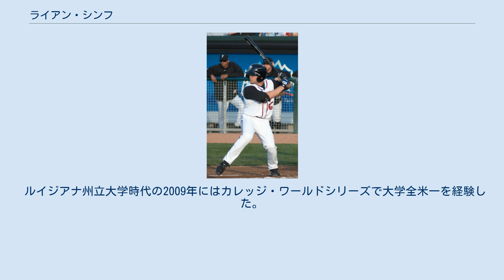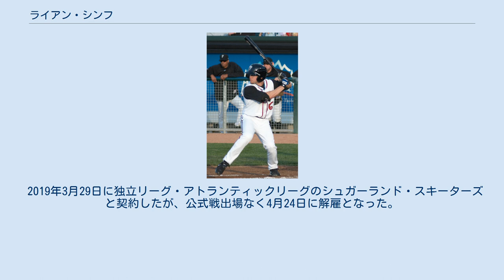ライアン・シンフ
ライアン・マイケル・シンフ（Ryan Michael Schimpf , 1988年4月11日 - ）は、アメリカ合衆国・ルイジアナ州セントタマニー郡コビントン出身のプロ野球選手（内野手）。
右投左打。
 ルイジアナ州立大学時代の2009年にはカレッジ・ワールドシリーズで大学全米一を経験した。
この時のチームメイトにはDJ・ルメイユやルイス・コールマンらがいる。
 A級ランシング時代(2010年4月14日) 2009年のMLBドラフト5巡目（全体160位）でトロント・ブルージェイズから指名され、プロ入り。
契約後、傘下のルーキー級ガルフ・コーストリーグ・ブルージェイズとA-級オーバーン・ダブルデイズでプレーし、2球団合計で36試合に出場して打率.293・3本塁打・14打点・5盗塁の成績を残した。
 2010年はA級ランシング・ラグナッツとA+級ダニーデン・ブルージェイズでプレーし、2球団合計で110試合に出場して打率.237・8本塁打・52打点・14盗塁の成績を残した。
 2011年はA+級ダニーデンでプレーし、57試合に出場して打率.240・10本塁打・36打点・2盗塁の成績を残した。
 2012年はA+級ダニーデンとAA級ニューハンプシャー・フィッシャーキャッツでプレーし、2球団合計で129試合に出場して打率.269・22本塁打・76打点・7盗塁の成績を残した。
 2013年はAA級ニューハンプシャーでプレーし、126試合に出場して打率.210・23本塁打・65打点・3盗塁の成績を残した。
 2014年はAA級ニューハンプシャーとAAA級バッファロー・バイソンズでプレーし、2球団合計で117試合に出場して打率.227・24本塁打・58打点・3盗塁の成績を残した。
 2015年もAA級ニューハンプシャーとAAA級バッファローでプレーし、2球団合計で107試合に出場して打率.250・23本塁打・63打点・2盗塁の成績を残した。
 2015年11月25日にサンディエゴ・パドレスとマイナー契約を結んだ。
 2016年の開幕は傘下のAAA級エル・パソ・チワワズで迎えた。
6月14日にメジャー契約を結んでアクティブ・ロースター入りし、その日のマイアミ・マーリンズ戦でメジャーデビュー。
7月1日のニューヨーク・ヤンキース戦ではメジャー初本塁打を放った。
7月には9本塁打を放つなどの活躍で同月のルーキー・オブ・ザ・マンスを受賞した。
20本塁打はこの年の新人としては両リーグで4位タイだった。
 2017年は正三塁手として開幕を迎え、前年並のペースで本塁打を量産したものの、打撃不振により6月8日の出場を最後にマイナーに降格した。
53試合の出場で打率.153・14本塁打・25打点だった。
AAA級チワワズでは69試合に出場し、打率.202・19本塁打・44打点だった。
 2017年12月12日にマイナー選手1名とのトレードで、タンパベイ・レイズへ移籍。
 2018年3月3日にカルロス・ゴメスの加入に伴い、戦力外となった。
その2日後の3月5日に金銭トレードでアトランタ・ブレーブスへ移籍したが、3月31日にカルロス・ペレスとのトレードで、ロサンゼルス・エンゼルスへ移籍した。
5月22日に自由契約となった。
 2019年3月29日に独立リーグ・アトランティックリーグのシュガーランド・スキーターズと契約したが、公式戦出場なく4月24日に解雇となった。